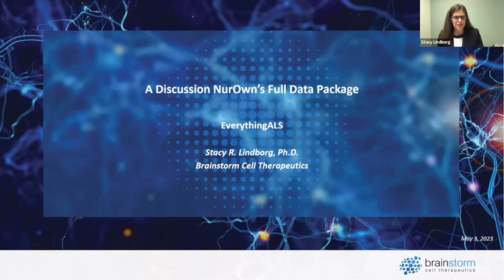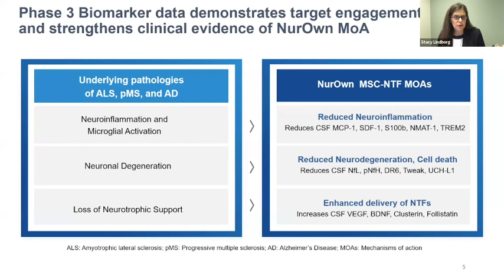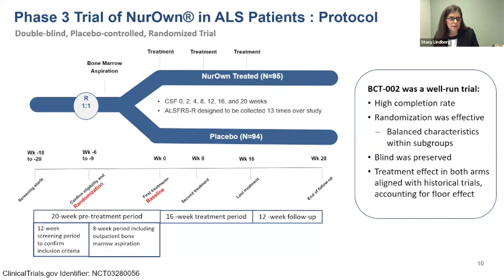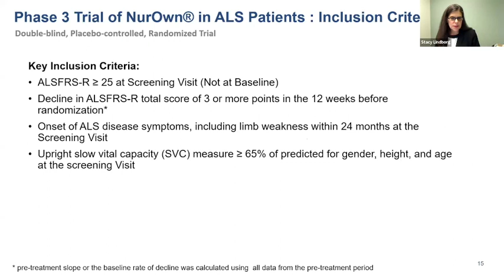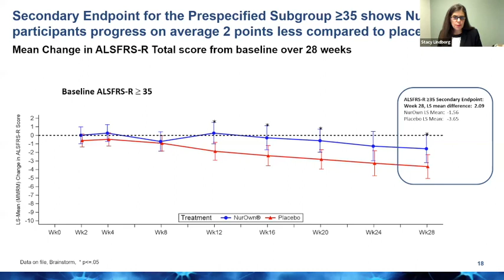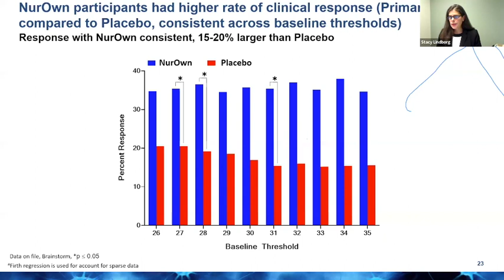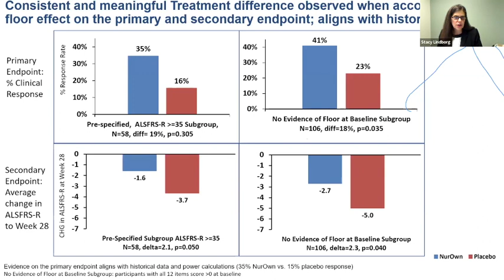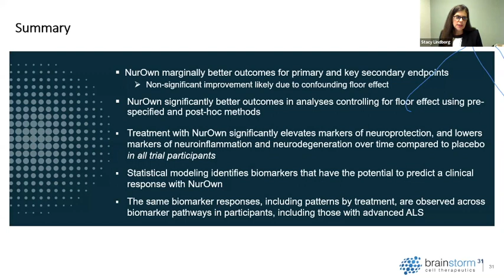Discussion of NurOwn's Full Data Package by Stacy Lindborg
Stacy Lindborg serves as Co-Chief Executive Officer at BrainStorm.  Dr. Lindborg is an experienced healthcare executive and globally recognized medical statistician with over 2 decades of multinational experience in R&D, regulatory, strategy development, analytics and big data.  Her experience includes senior roles at Eli Lilly & Company and Biogen.  At Biogen she was Vice President, Analytics and Data Science, where she built a world class Analytics and Data Sciences team, responsible for global data as well as statistical and epidemiological support for R&D and marketed products. She was active in guiding the firm’s long-term vision for growth through analytics and by stimulating innovative development platforms to increase productivity. Her team motivated novel analytic and development approaches, that contributed in material ways to products such as Spinraza® and Aducanumab®.  At Eli Lilly & Company, she held positions of increasing responsibility including Head of R&D strategy, where she was responsible for characterizing the productivity of the portfolio and driving key R&D strategy projects including the annual R&D Long-Range Plan.  In this role, she created seminal insights into R&D productivity by connecting individual drug program-based development decisions to portfolio risk practices, driving fundamental R&D decisions to increase number of drug launches. Additionally, she was Leader of Zyprexa Product Management in which she was responsible for R&D, Commercial and Manufacturing plans. She was accountable for driving market share through product differentiation, global registration and launching of an injectable form of Zyprexa, working through regulatory manufacturing inspections and 483 citations. Zyprexa had peak sales of $4.7 billion.